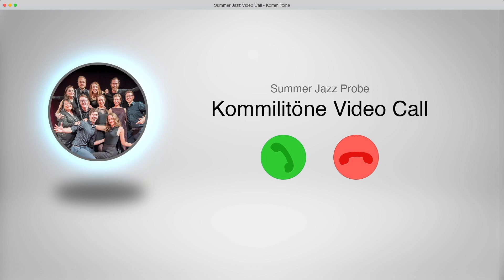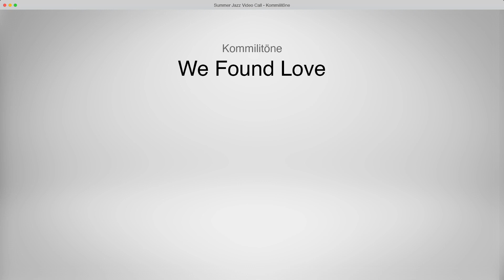WE FOUND LOVE · Kommilitöne · SummerJazz Pinneberg (44/50)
Kommilitöne beim SummerJazz Online-Festival 2020

Die Kommilitöne sind elf Freunde, die viel Spaß am gemeinsamen Singen haben. Kennengelernt im Studierendenchor (denn jede*r von uns ist Studierende*r oder war es zumindest mal), hatten wir Lust auf "mehr": Mehr Stimmbildung, mehr Performance und mehr Zeit zum Vertiefen unserer Musikalität.

Aus den ersten gemeinsamen Gesangsabenden wurden regelmäßige Proben, gefolgt von kleinen Auftritten, die größer und länger wurden. Mittlerweile besingen wir auch Weihnachtsfeiern oder Hochzeiten, haben im April 2018 ein eigenes Konzert in Paris aufführen dürfen und standen im März 2019 das erste Mal auf der Bühne des Total Choral Festivals in Berlin. Im Repertoire haben wir eine gute Mischung aus alten und neuen Klassikern der Popmusik, einige romantische Balladen und auch Disney-Songs.

Ursprünglich gesungen von Rihanna wurde "We Found Love" von UC Voices in Your Head für a cappella Chor arrangiert.